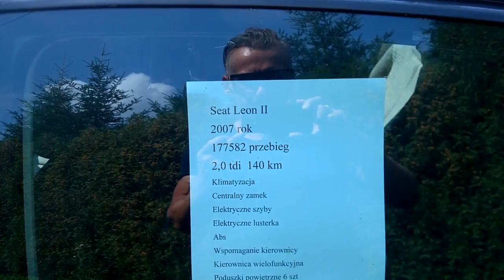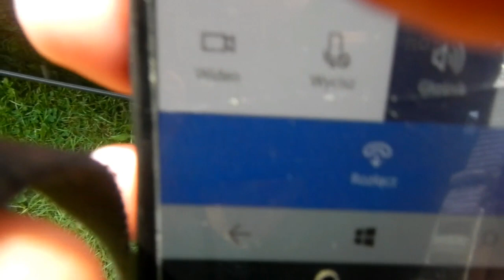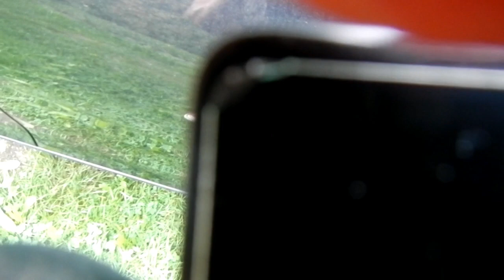Seat Leon 2007 z Francji..Nie ma na Nim Ceny..Dzwonimy do Handlarza z pytaniami o cene i serwisy..